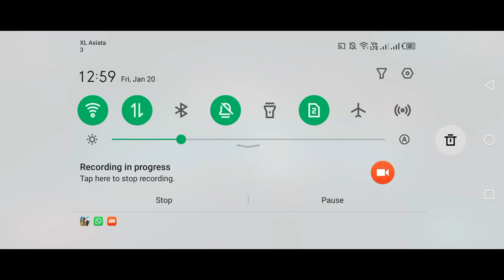Static Shift Racing Gameplay on Infinix Note 10 Pro NFC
Hello Guys today im playing Static Shift Racing use infinix note 10 pro no lag in ultra graphic setting

game: Static Shift Racing
Smartphone : infinix note 10 pro
recorder : mobizen

Search Words (ignore):